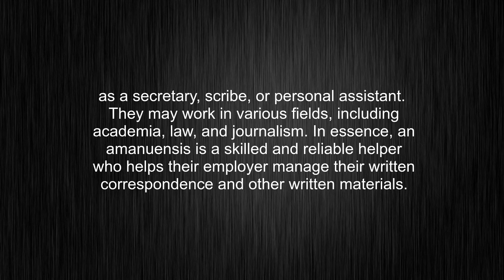What's the meaning of "amanuensis", How to pronounce?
This video shows you What's the meaning of "amanuensis", How to pronounce "amanuensis", pronunciation guide and accurate definitions.